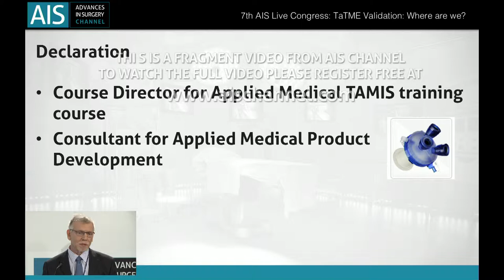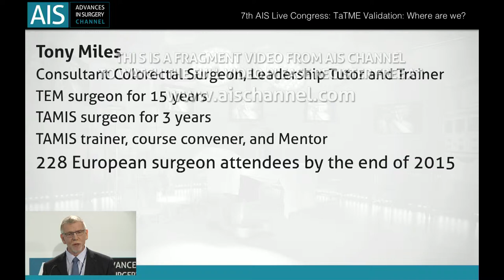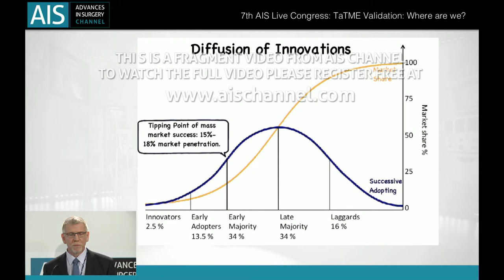Transanal TME: Present situation of the procedure - A. Miles